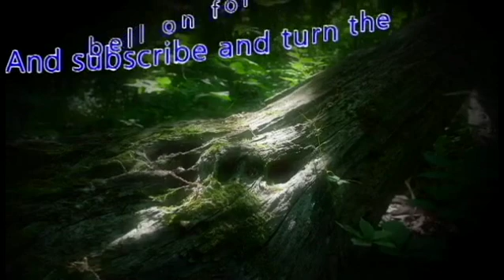ZeroPrime Plays Bloodborne Revist 05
Once again, I return to the hunt to find and kill all of the Bosses of Eldretich Nightmare.

Tonight, ZeroPrime joins the Hunt!